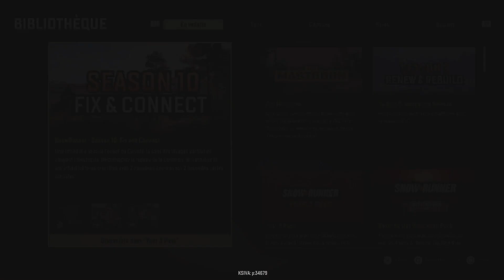Snowrunner en Coop (Rivière Urska) #06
Snowrunner en Coop #06

Jusqu'à -70% sur vos jeux et toutes vos clés avec Instant Gaming ! Vous pouvez me soutenir en passant par mon lien :